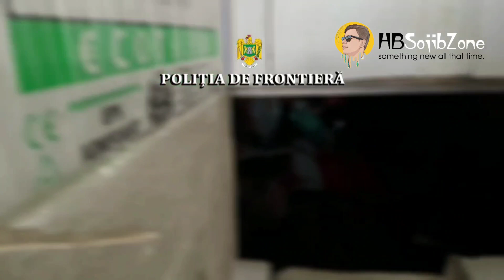রোমানিয়া থেকে গেম কতটা বিপদজনক হচ্ছে প্রমান সহ দেখুন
রোমানিয়া থেকে গেম কতটা বিপদযনক হচ্ছে প্রমান সহ দেখুন

WARNING This content is Copyright to HBSojibZone. Legal action will be taken against those who violate the copyright of the following material presented!!!